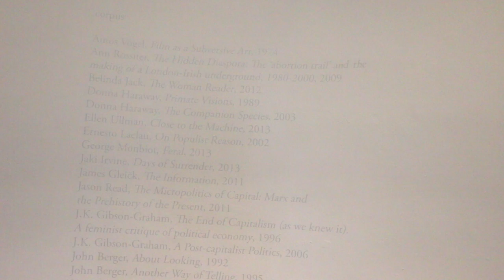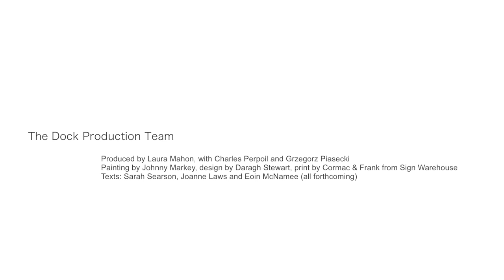The L Shape at The Dock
Jenny Brady & Sarah Browne
Curated by Alice Butler

15 September - 03 November, 2018

The L Shape is an exhibition featuring artists Jenny Brady and Sarah Browne at the centre of which are two moving image works; a new presentation of Brady’s Going to the Mountain (2015) and Browne’s The Invisible Limb (2014), showing for the first time in a gallery context in Ireland.

For more information on the exhibition, visit The Dock website - thedock.ie

Video production- pinklimevideos.ie

The Arts Council of Ireland - artscouncil.ie